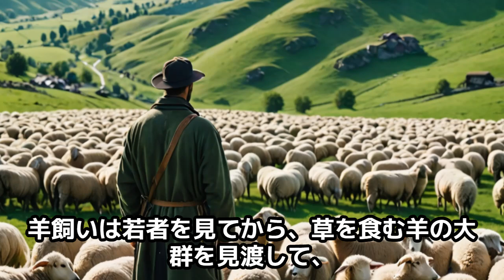ポルシェ911カレラRSと羊飼い、ジョーク＃ジョーク＃面白話＃ポルシェ＃羊飼い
ポルシェ911カレラRSと羊飼い、ジョーク＠CL250：音声提供：VOICEVOX.Nemo：青山龍星、剣崎雌雄、猫使アル、玄野武宏、麒ヶ島宗麟、ずんだもん、もち子さん、ちび式じい、栗田まろん　女声４：満別花丸、櫻歌ミコ、